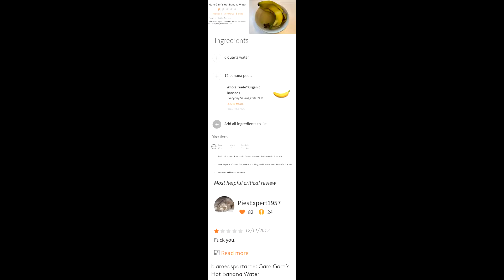Bionic Babe's Naner Water Tonic